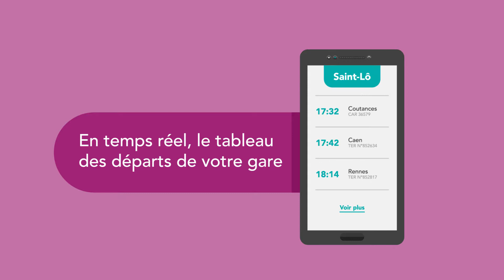SNCF - TER rejoint l'appli SNCF - 30 secondes